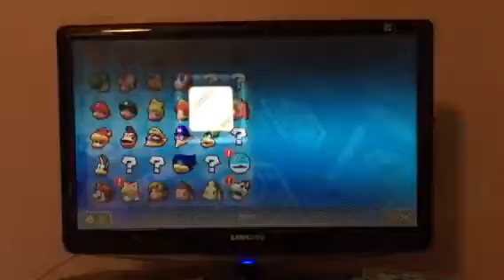Mario Kart 8 - flower cup part 2